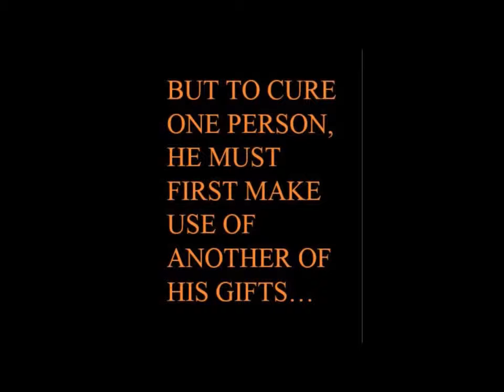Trailer Notorious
Beautiful trailer for one of Hitch's most jarring psychological drama's.
SUPPORT INDEPENDENT AUTHORS! READ MY BOOK! It's a Hitchcockian paranormal noir thriller about a man who has the power to heal the sick but must kill a person for each person her cures. Free copies available upon request. You can check out the first few pages in the comments